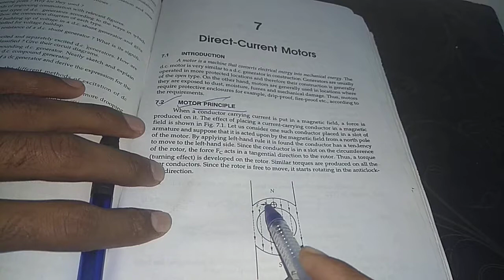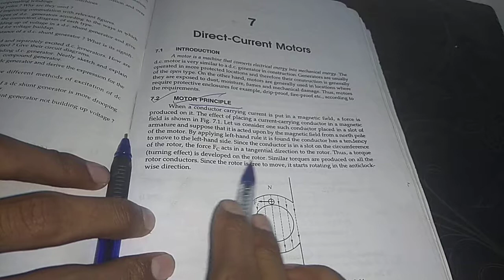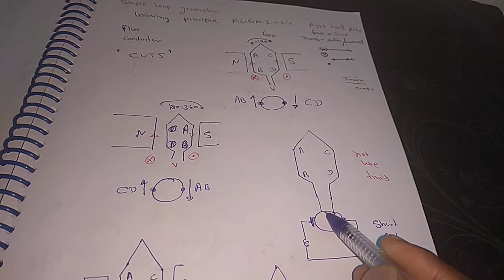DC and induction machine 1